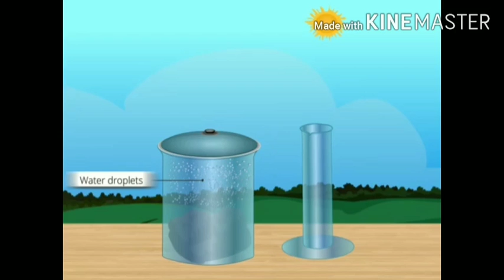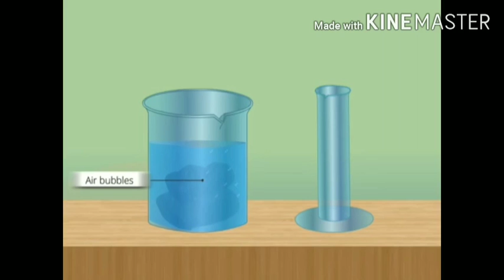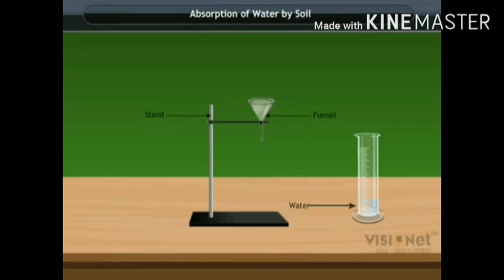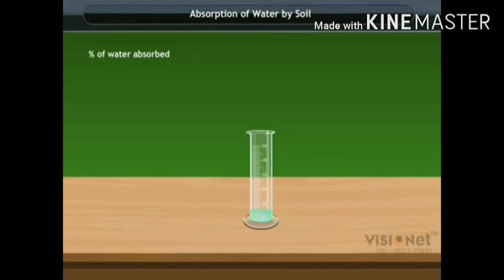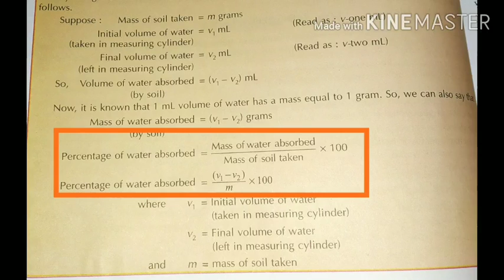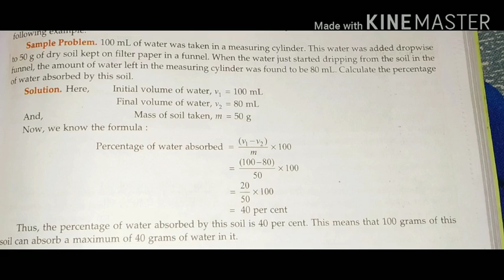Class-7th science chapter- 9 Soil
Part-4 properties of soil